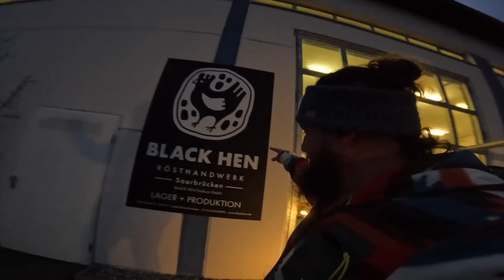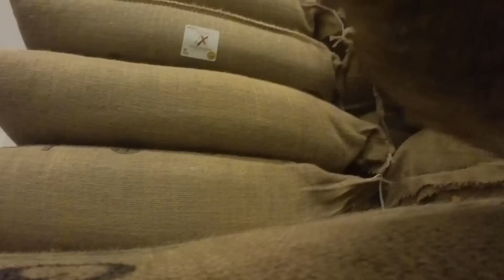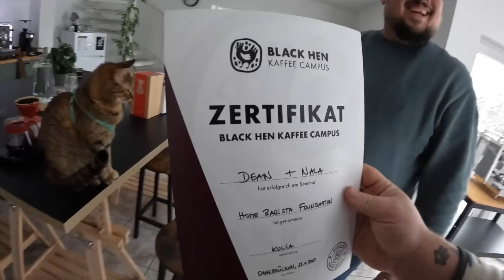NALA the BARISTA 😻 Vlog #138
One thing I can’t say no to is sleeping in odd places, so when we were invited to park the van in a coffee factory, we didn’t even have to think for a second before saying yes 😻. We were invited by someone who we met in the animal shelter in Vlog #137 and Nala absolutely loved exploring the big factory. And since I was curious about how the whole process of making coffee worked, I asked if they would teach me how to make the perfect cup of coffee. I never realised how much work it is and many steps there are along the way until the coffee reaches the cup, but I honestly had an amazing day learning everything about it.

If you’re ever in Saarbrücken and are a coffee lover, definitely head over to visit their workshop. If you’re not close enough but still want to try their coffee, head over to their website 👇 👇 👇

NALA PLAYING 🐈 ⤵︎